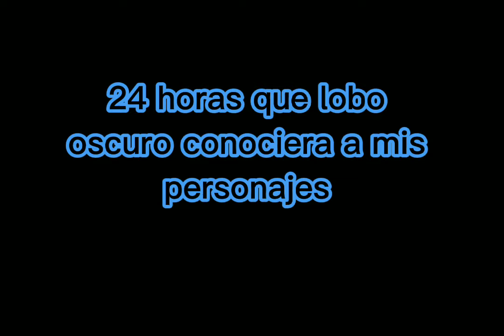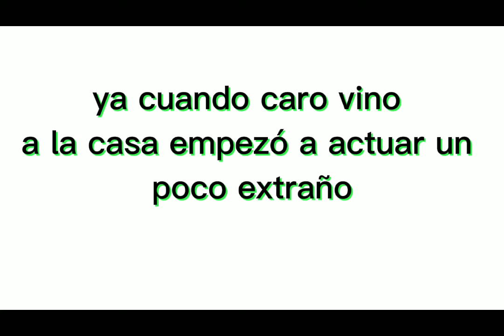24 horas de que lobo oscuro conoce a mis personajes cap 1 / los lobos y lobas 🐺💙